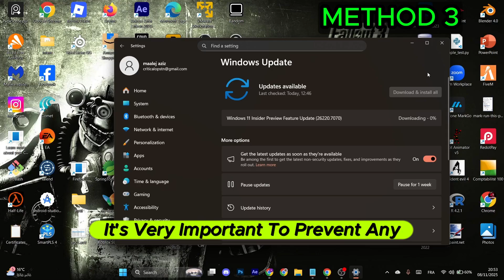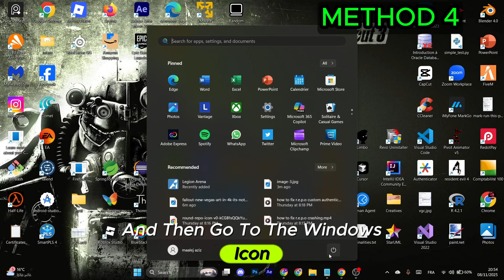How to Fix Fallout 3 Crashes on New Game (2025 Guide)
Does Fallout 3 crash every time you start a new game? 😩 Don’t worry — this guide will walk you through proven methods to fix crashes when starting a new game in Fallout 3 on PC.

✅ In This Video, You’ll Learn How To:

Fix Fallout 3 crashing when starting a new game

Apply Windows 10/11 compatibility settings

Install Games for Windows Live (GFWL) components

Update or modify INI configuration files

Limit frame rate and disable V-Sync

Verify or repair game files via Steam

Use FOSE (Fallout Script Extender) for stability

Adjust graphics driver and DirectX settings

💡 Works For:

Fallout 3 (Steam, Epic Games, GOG)